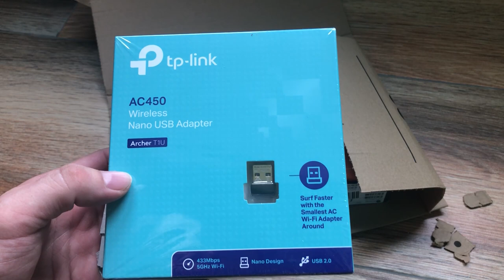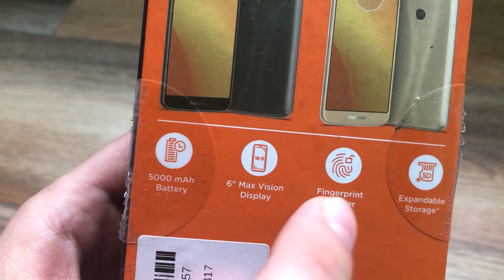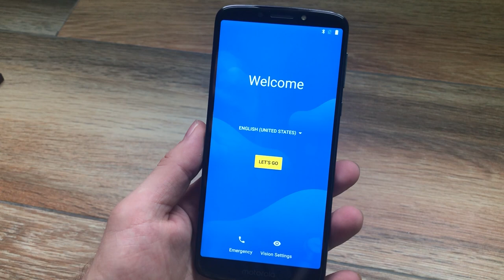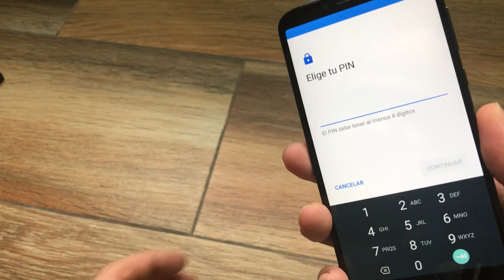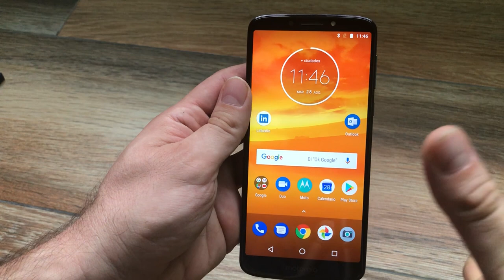MOTOROLA MOTO E5 PLUS UNBOXING Y PRIMERAS IMPRESIONES (SMARTPHONE CON BATERÍA INFINITA) 🤯🤯🤯🤯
✅Puja en Ebay

Taringa: geekstv